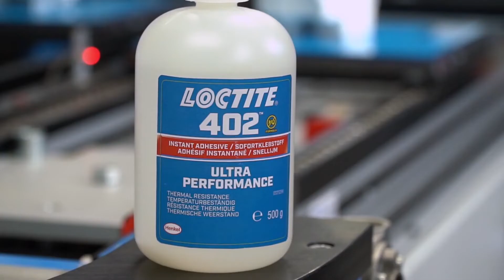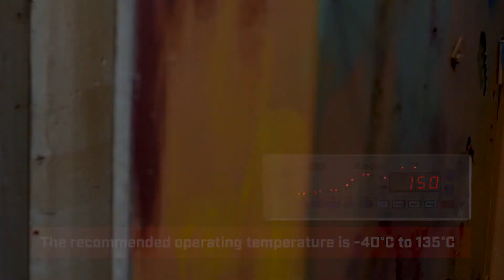Loctite 402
Loctite 402-es ragasztóval dolgozó MIR robot.
Herenden forgattunk a VFP Systemsnél.